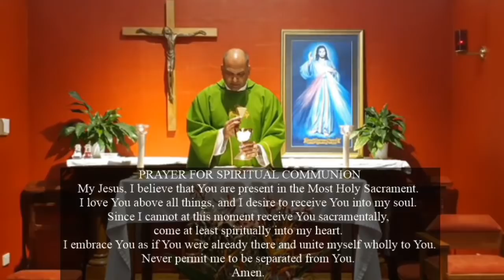The 17th Sunday in Ordinary Time, Year A - St Francis of Assisi Mill Park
Celebrating the 17th Sunday in Ordinary Time with Fr Jose Matthew at St. Francis of Assisi, Mill Park VIC.
Weekly Mass Streams: Wednesdays at 8 am and Sundays at 9 am.

Ent Hymn: Holy, Holy, Holy

First reading
1 Kings 3:5,7-12
Solomon chooses the gift of wisdom.

Responsorial psalm
Psalm 118(119):57,72,76-77,127-130
R. Lord, I love your commands.

Second reading
Romans 8:28-30
Those he called, he justified.

Gospel acclamation
Matthew 11:25
Blessed are you, Father, Lord of heaven and earth; you have revealed to little ones the mysteries of the kingdom.

Gospel
Matthew 13:44-52
He sells everything he owns and buys the field.

Offertory: Where Charity and Love Prevail

Communion Antiphon: The Kingdom of Heaven is like unto a merchant seeking fine pearls. Having found one of great worth, he went and sold all that he had and he bought it.

Rec Hymn: O God Beyond all Praising